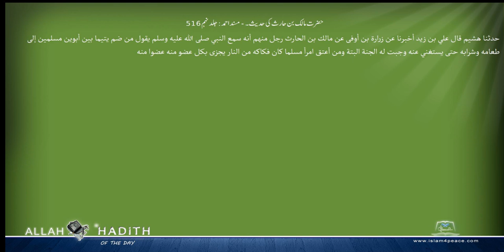حضرت مالک بن حارث کی حدیث۔ مسند احمد Musnad Ahmad Islam4Peace com